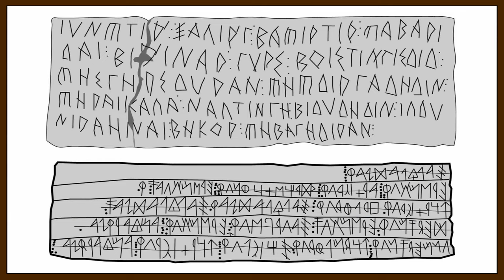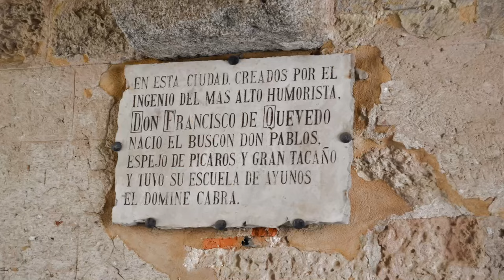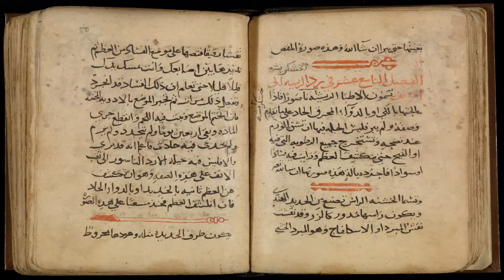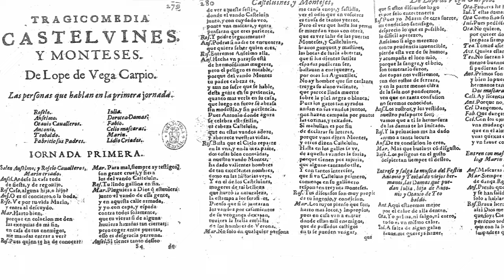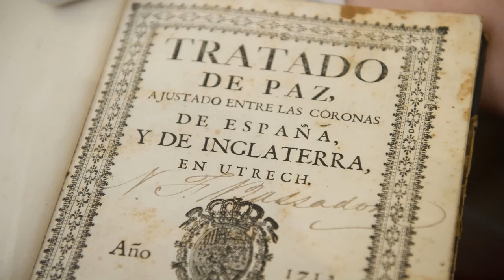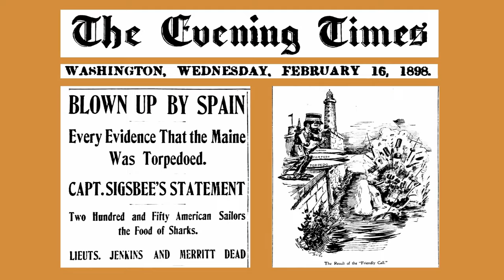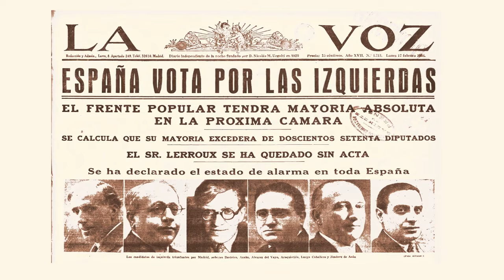A Super Quick History of Spain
Sources:
España: A Brief History of Spain (2022) by Giles Tremlett. Head of Zeus Ltd, New York.